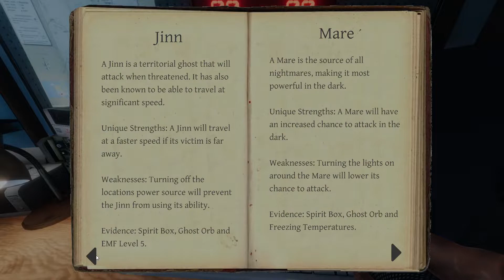Dolls and Bones - Jack and Sam Hunt Ghosts - Episode 6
Jack and Sam team up for the first time to hunt some ghosts! Who knows how many we will do but we will do as much as we want to! Let's go! Enjoy! Phasmophobia is a ghost hunting game. You use tools to figure out what kind of ghost you are looking for!

Also, I just want to see if putting names in the description helps people find it so here we go!
Creepypasta narrator Corpsehusband has moved from said narrations to gaming like Among Us and Rust. He partners with Jacksepticeye a lot and a few other big people. Maybe they have played this game? Who knows but they should join us, since we are so good and fun.